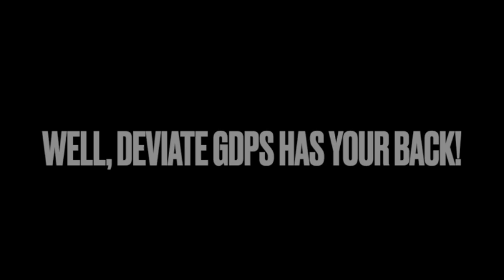DEVIATE GDPS – A NEW ERA (ANDROID)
A nontoxic community full of great people where it is highly likely to get your levels rated? Deviate GDPS got that!